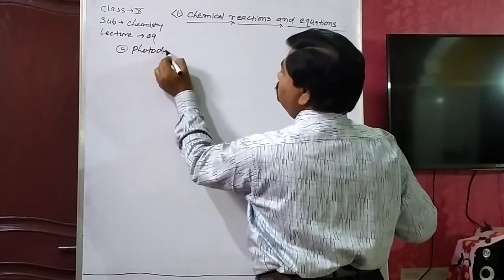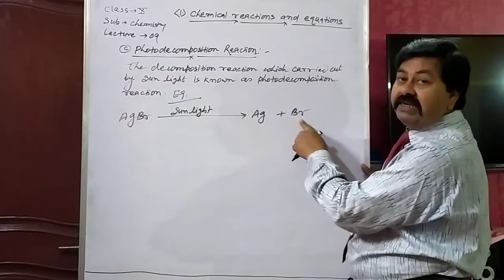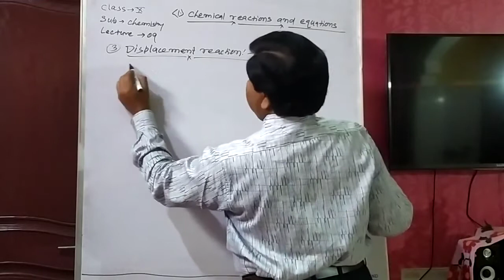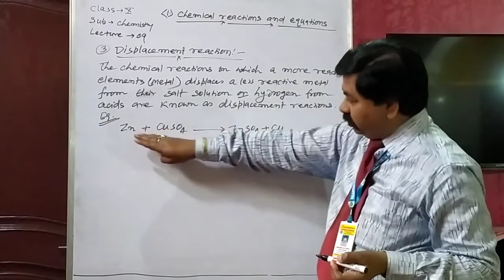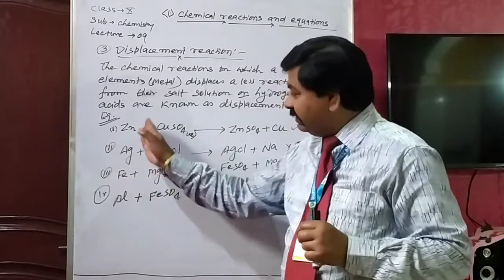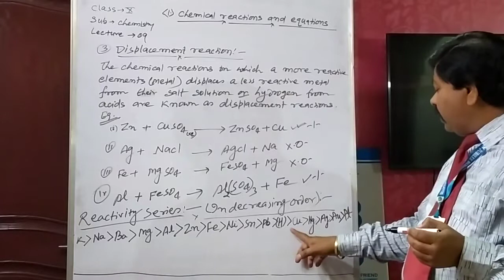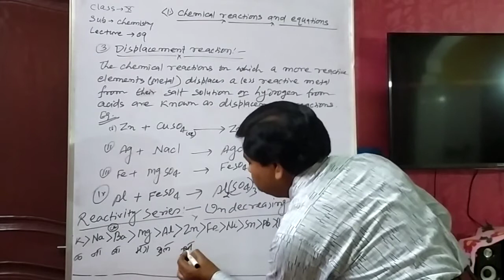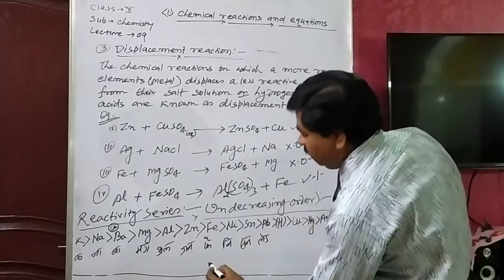Lecture_9_Class 10 ( Science Chemistry )